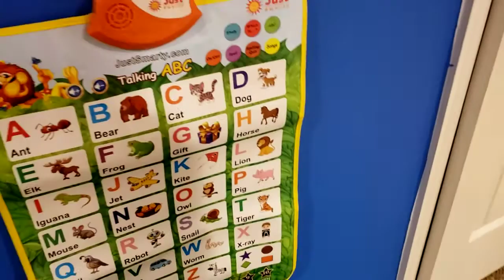Tummy Time Training #137(2)